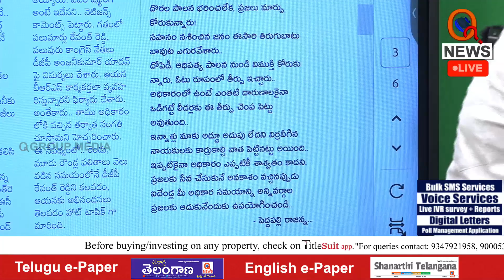అధికారం ఎప్పటికీ శాశ్వతం కాదు | Teenmarmallanna I Shanarthi Telangana e-paper